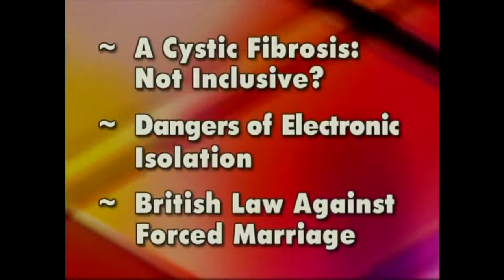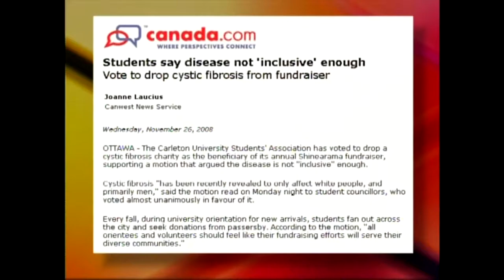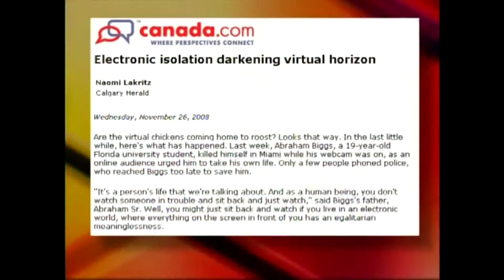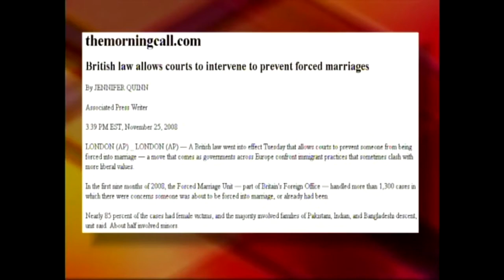Viewpoints - On the Line with Christine Williams (1284)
Dr. Anthony Hutchinson CC, GA, BSc, BSW, MSW, RSW, PhD is an award-winning social worker, epidemiologist, professor, researcher, author, and program evaluator who specializes in human health across five (5) interrelated areas within a social determinants of health framework.

This program was broadcasted by Crossroads Television System (CTS).
Program Number: 1284